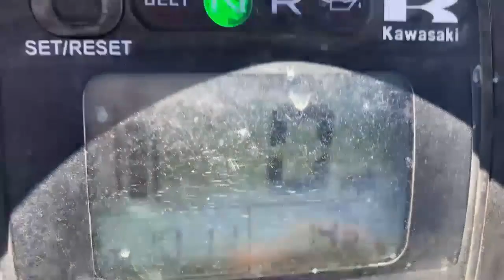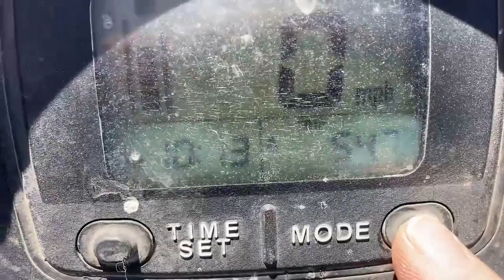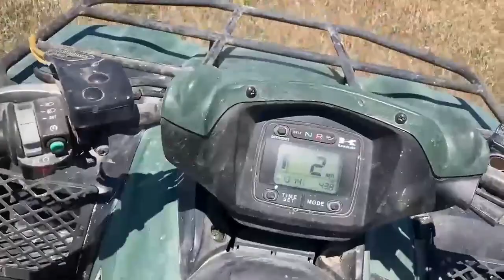2007 KAWASAKI BRUTE FORCE 750 For Sale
2007 Model KVF750A, Kawasaki 750 V-Twin Brute Force 1,433 mi, 438 hrs 4x4 Four Wheeler,

 [KAWASAKI KVF750A]